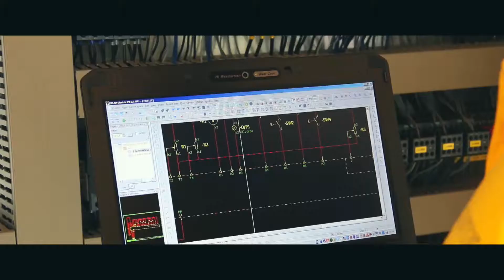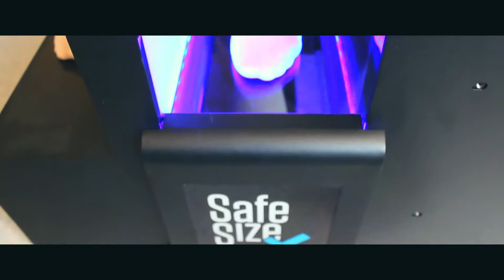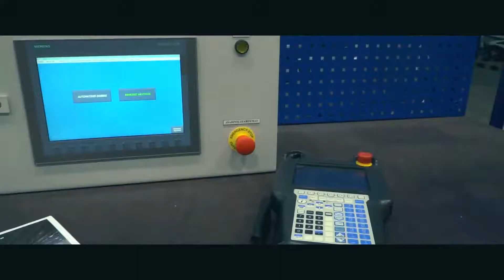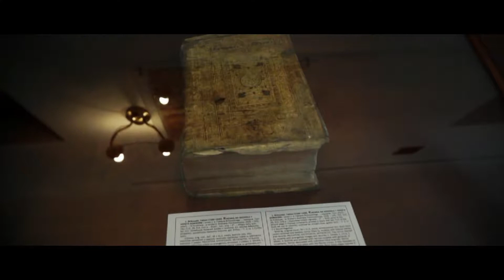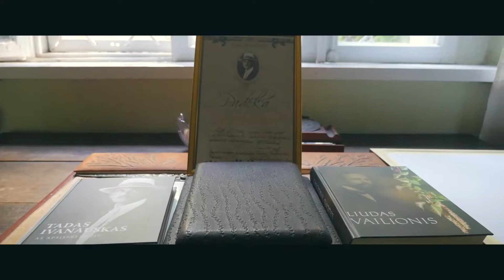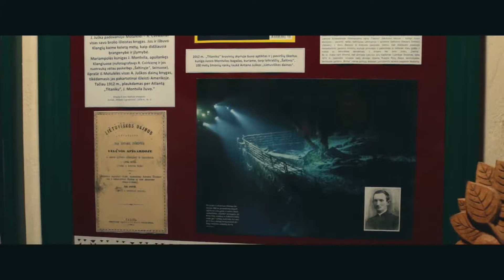001 Kaunas district connections